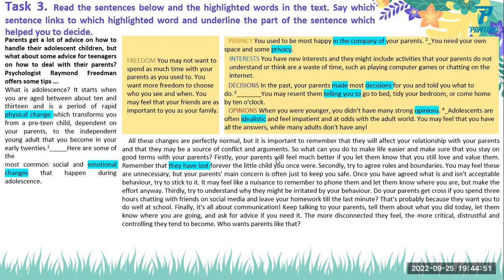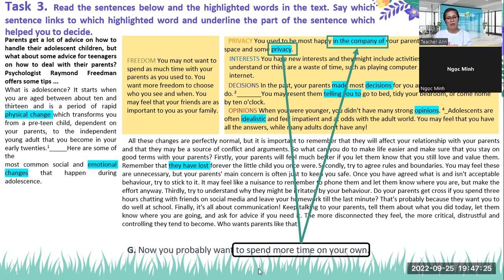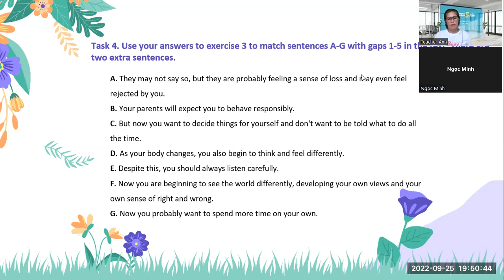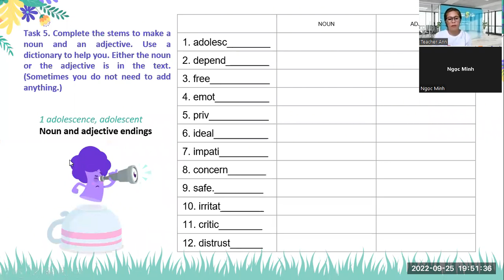BEN- 9/25/2022-UNIT 5A-PRE INTERMEDIATE